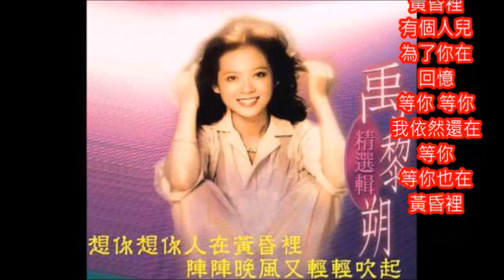禹黎朔好歌 人在黃昏裡 朱慧珍合唱版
禹黎朔首張專輯...